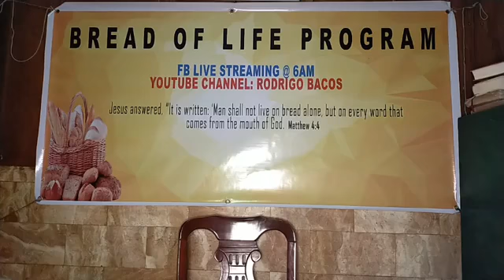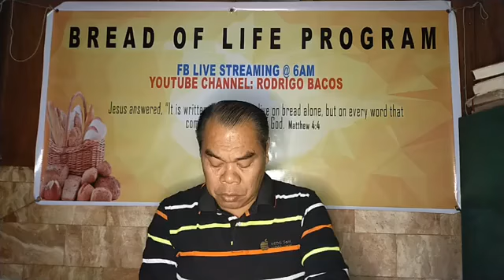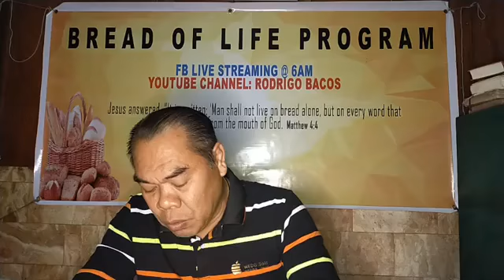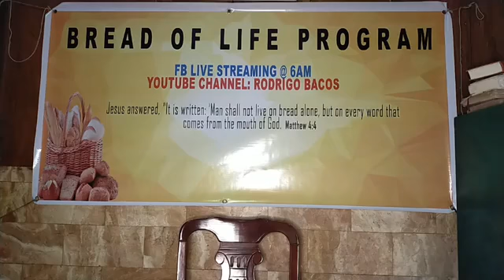October 21, 2020